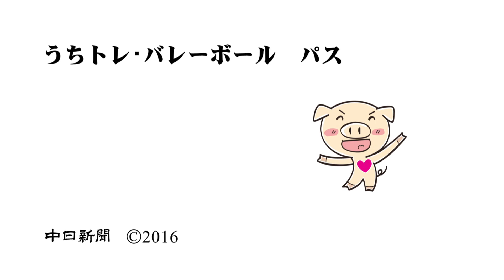バレーボール・パスのコツ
【タイムコード】　▼動画の内容と該当の時間▼
0:00　オープニング
0:14　オーバーハンドパスのコツ
2:15　アンダーハンドパスのコツ
4:04　オーバーとアンダー使い分けは？

泉川正幸先生
日本体育大４年の時にバルセロナ・オリンピック出場。卒業後は東レアローズの主力選手として活躍しました。Ｖリーグに所属する女子バレーボールチーム・トヨタ車体クインシーズの監督を経て、２０１６年からゼネラルマネジャー。

★中日こどもウイークリーのお申し込みはこちら